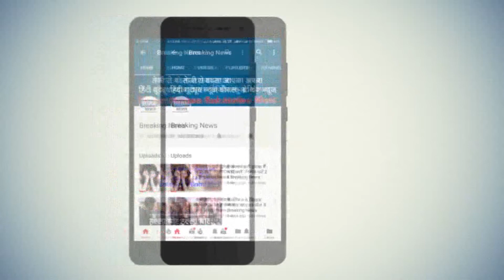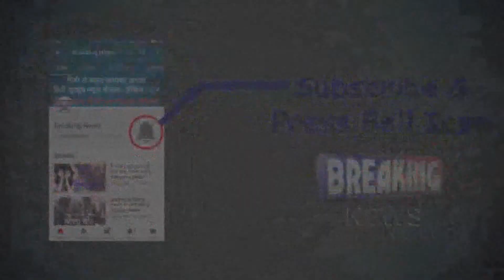कमल मॉडल स्कूल की मेजबानी में: Athletic Meet का शानदार आगाज, (छत्रसाल स्टेडियम DELHI) ll EXCLUSIVE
दिल्ली के सुप्रसिद्ध कमल मॉडल पब्लिक स्कूल की शानदार मेजबानी में सीबीएसई क्लस्टर एथलेटिक मीट 2019 का शानदार आयोजन छत्रसाल स्टेडियम में किया गया, इस शानदार आयोजन का आगाज दीप प्रज्वलित कर पश्चिमी दिल्ली के लोकसभा सांसद प्रवेश वर्मा ने किया, इस मौके पर दिल्ली सरकार के अधिकारियों के साथ ही कमल एवं वंदना ग्रुप के चेयरमैन वेद प्रकाश टंडन मुख्य रूप से उपस्थित रहे, इस स्पोर्ट्स मीट में दिल्ली के 250 से अधिक स्कूलों के बच्चे शिरकत करेंगे और यह मीट 2 दिन तक लगातार जारी रहेगी, देखिए यह रिपोर्ट ll